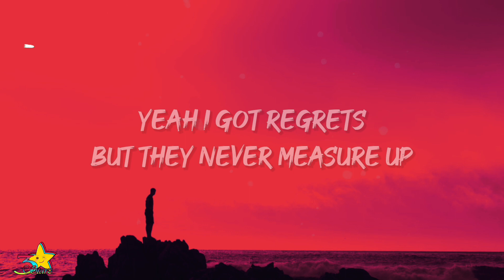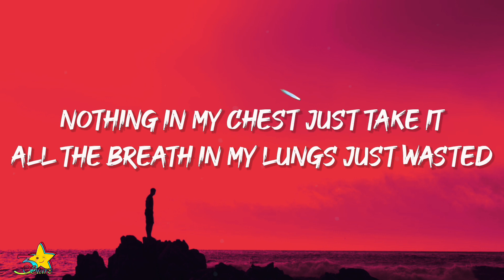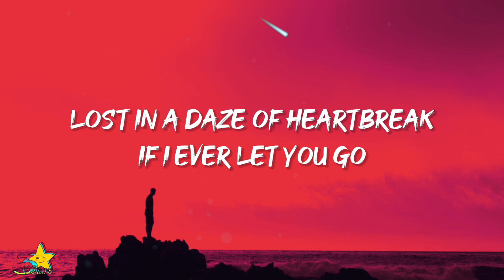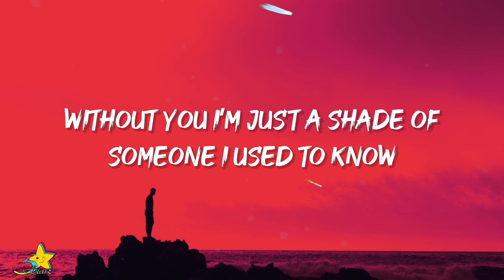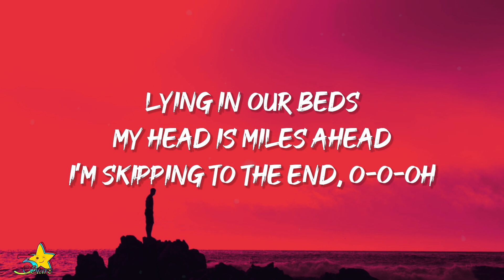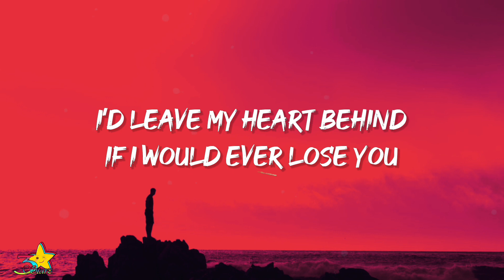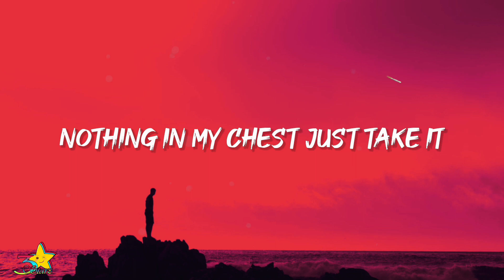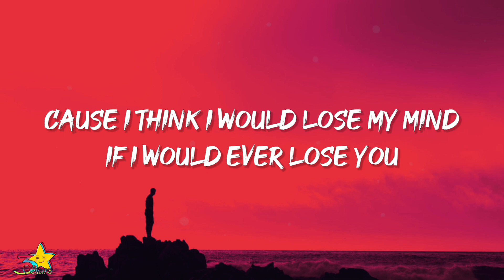Afrojack & James Arthur - Lose You (Lyrics)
Lyrics:

Yeah I got regrets
But they never measure up
To the heavy hole you’d leave
Oh if you left
I know I’d spend my life just chasing memories

Tracing back our steps
Trying to find out when
When did never ends’ turn into enemies
Lying in our beds
My head is miles ahead
I’m skipping to the end, o-o-oh

I think I would lose my mind
If I would ever lose you
I’d leave my heart behind

Nothing in my chest just take it
All the breath in my lungs just wasted
Cause I think I would lose my mind

I’d be alone in the grey
lost in a daze of heartbreak if I ever let you go
Without you I’m just a shade of someone I used to know